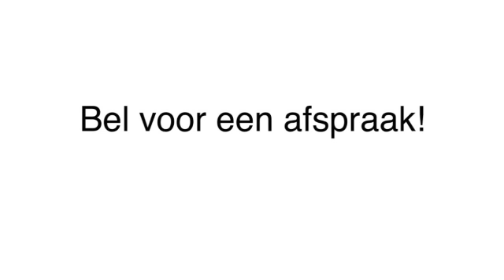Makelaardij Wolvega Margreeth vd Berg Makelaardij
Margreeth vd Berg Makelaardij gevestigd in Wolvega is een uitstekende keuze wanneer u op zoek bent naar "makelaardij" of "taxatie". Voor meer informatie, bel 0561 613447, kom langs op, Hoofdstraat West 1, 8471HP Wolvega of bezoek bovenstaande website.